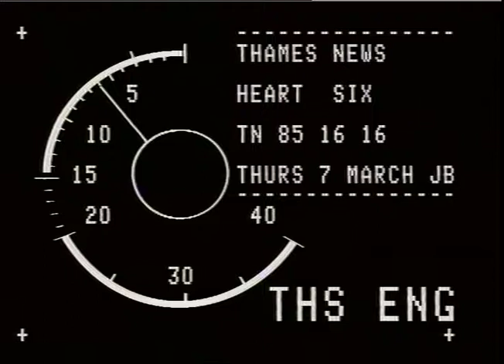COMPUTER LINK-UP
7 THAMES NEWS. 7.3.85.HEART DISEASE STUDY,PEOPLE FROM CHORLEY WOOD LUNCH. 85116/15. TO BE TESTED OVER 5 YEARS TO FIND CAUSE. _x000D_
PM. 16/16._x000D_
TEM CARRIED OUT AT ST.MARY'S HOSPITAL,PADDINGT_x000D_
Interview.Dr.Russell Jones. Peter Kinder._x000D_
G/v's. Dr.Jones Interviewing woman patient.at his'surgery. St.Mary's Hospital Patient on heart monitoring walking_x000D_
machine. Computer link up,St.Mary's & Dr. Russell._x000D_
Heart images on screen._x000D_
MARC WADSWORTH._x000D_